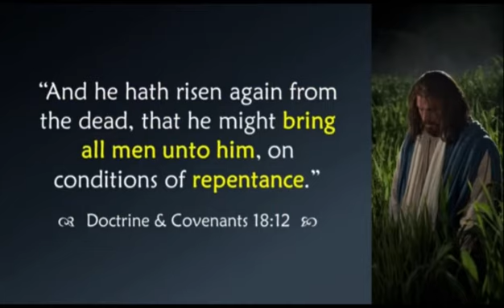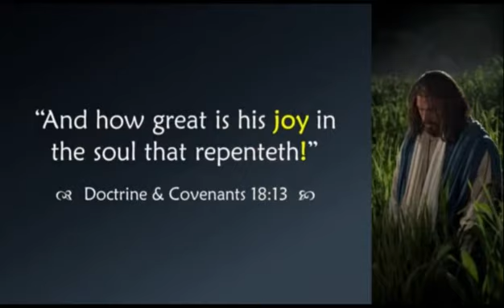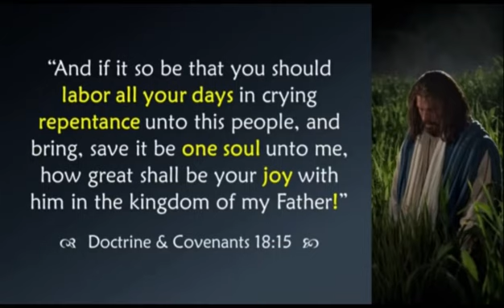Repentance (Clipped from UnShaken by Jared Halverson) Come Follow Me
D&C 18 19   The Worth of Souls   Jared Halverson Unshaken